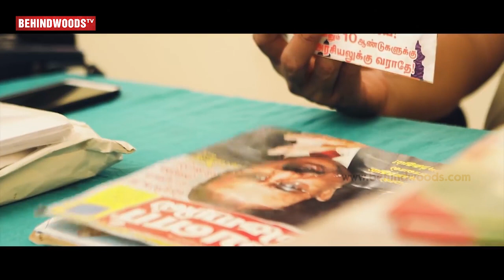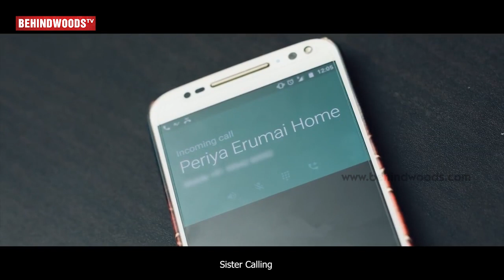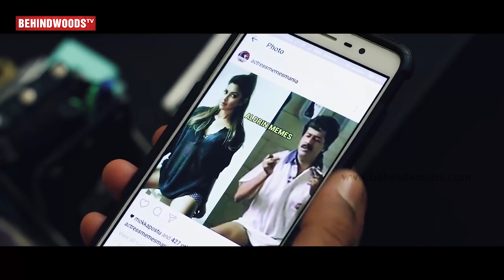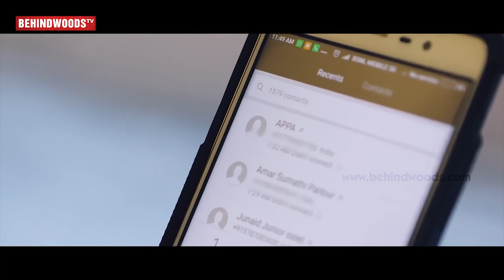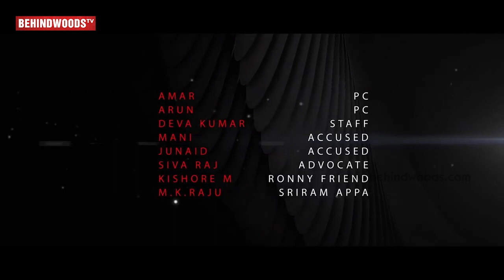Koondhel - கூந்தல் | Tamil Short Film with English Subtitle | Kishore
Cast
Ronald (Ronny)
Adhil Irfan (Sriram)
Mano (Acceused- MP3)
SN Rajhan(Head constable)
Mani kumaraja(inspector)
Amar (pc)
Arun(pc)
Deva Kumar(police station staff)
Mani(accused 1)
Junaid(accused 2)
(Advocate)
Kishore M(Ronny friend)
M.K.Raju(Sriram Appa )

Director-Kishore M
Screenplay- Kishore M
Story -adhil Irfan
Associate director- Amar
Assistant director-keerthi Varman
Cinematography- Aravind
Ass.camera man- Praveen.
Editing- Pradeep
Sound engineer &sfx- Sameer
Art work -Amar & Crew